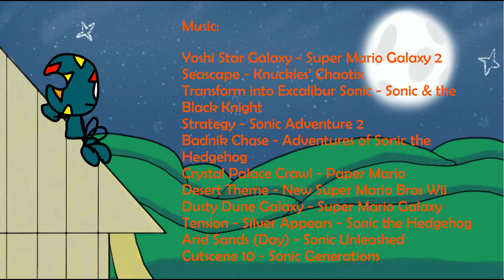Namo: Episode 6: Here We Go Again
Namo is back! The crew lost something in the desert, and they need to get it back. What will they find? Who will they meet?

Hi guys! Welcome back to the world of Namo! Yes, Season 2 is taking over the spot of the Movie. Let’s just...uh..pretend that never existed. - Josh